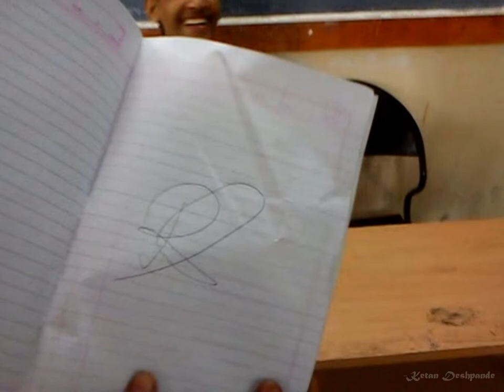government polytechnic nagpur, mechanical 09-12, compilation video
hey frnz, this is the compilation of our MOST MEMORABLE MOMENTS IN GOVERNMENT POLYTECHNIC NAGPUR..